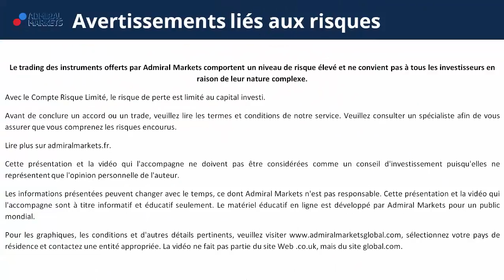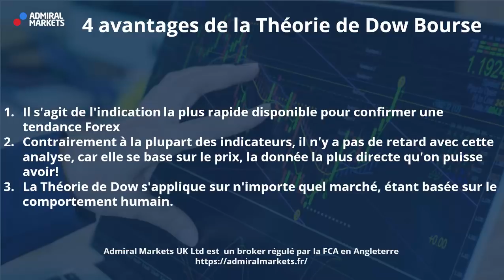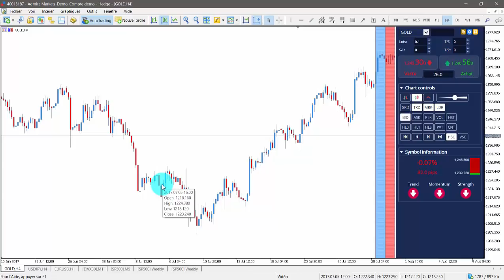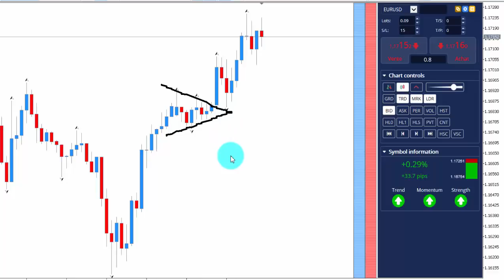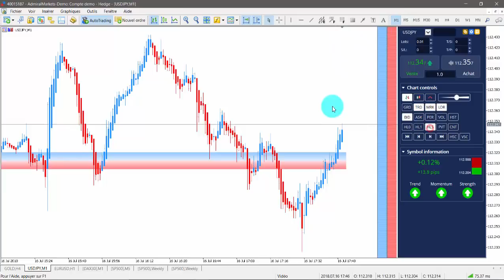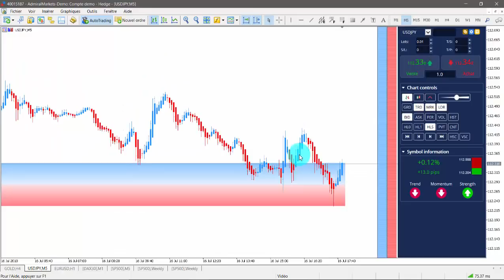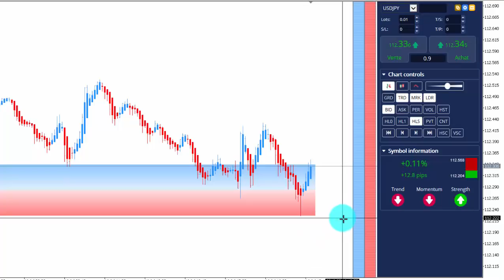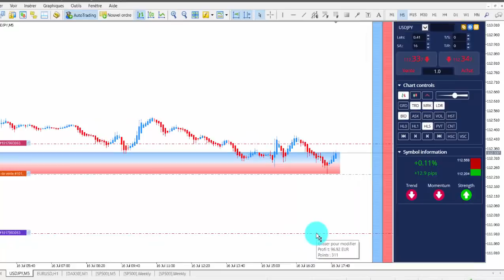La Théorie de Dow pour mieux Trader en 2019 !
Visionnez cette vidéo pour mieux Comprendre la Théorie de Dow avec Admiral Markets!

Dans cette vidéo vous allez découvrir :

- Une définition de la Théorie de Dow

- Les 4 avantages de la Théorie de Dow Bourse

- Plus d’un indicateur Théorie de Dow

- Comment trader avec la théorie de Dow?

- Des exemples pratiques de la Théorie de Charles Dow

►Risque avertissement◄